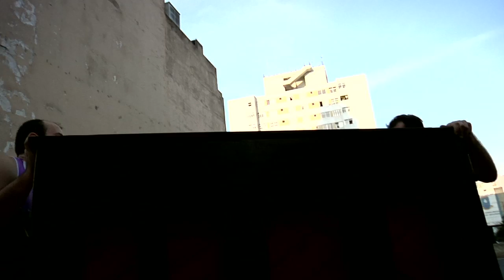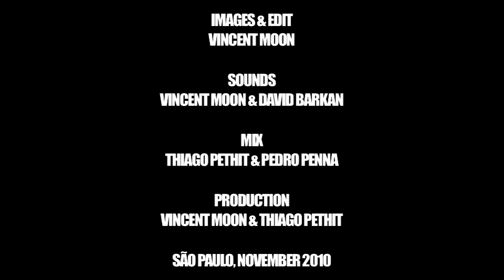Take Away Show _ THIAGO PETHIT (3: forasteiro)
sao paulo, november 2010

sounds by vincent moon & david barkan
mix by thiago pethit & pedro penna
produced by vincent moon & thiago pethit